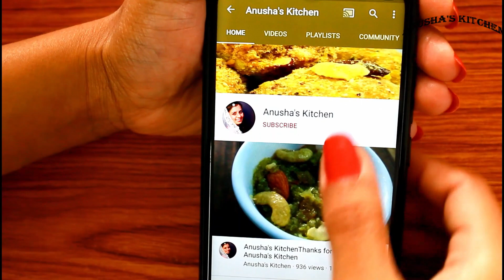Refreshing Smoothie |Citrus Fruit Crushes Recipe| Grape Watermelon smoothie|Kiwi Watermelon Smoothie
Breakfast smoothie | Citrus Fruit Crushes Recipe| Grape Watermelon smoothie|Kiwi Watermelon Smoothie, Healthy Breakfast Smoothie Recipe | Grapes Watermelon smoothie | Kiwi Watermelon Smoothie

गर्मियों में धर पर आसानी से बनायें किवी वाटरमेलन स्मूदी और अंगूर वाटरमेलन स्मूदी